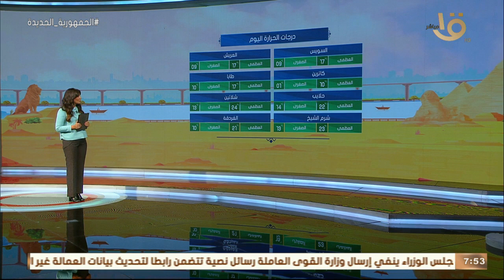صباح الخير يا مصر | بيان بدرجات الحرارة المتوقعة اليوم في مختلف أنحاء الجمهورية